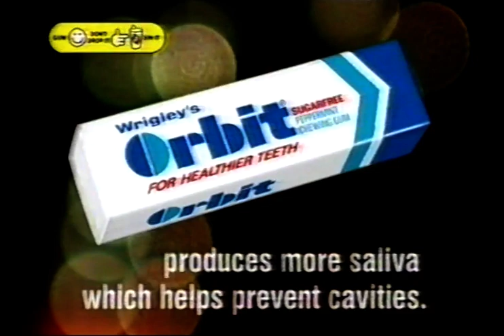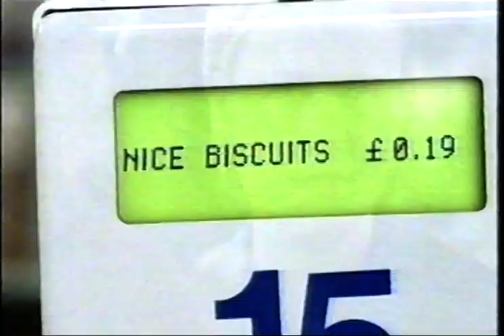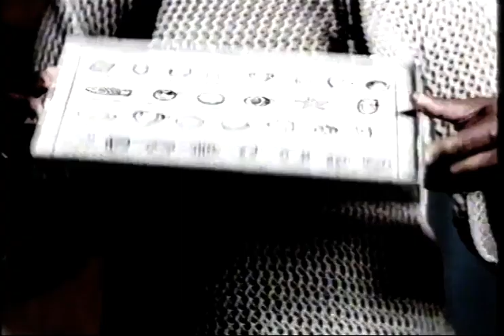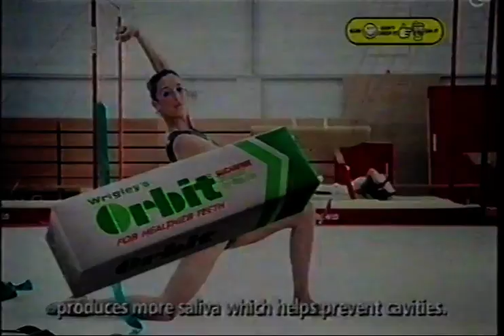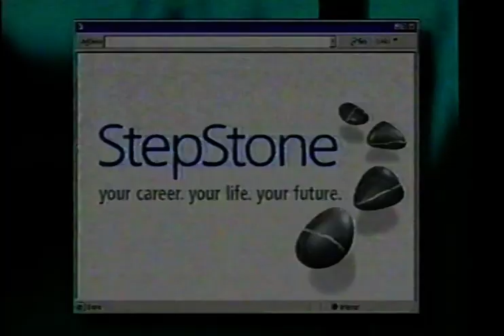C4 UK TV ADVERTS JULY 11 2000